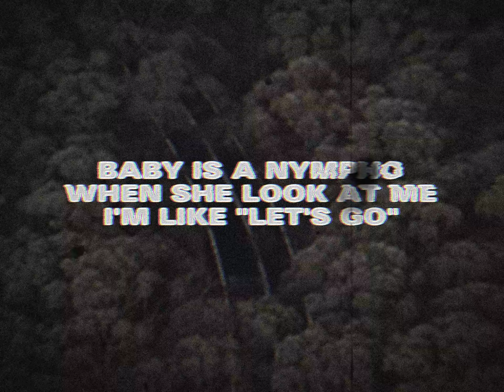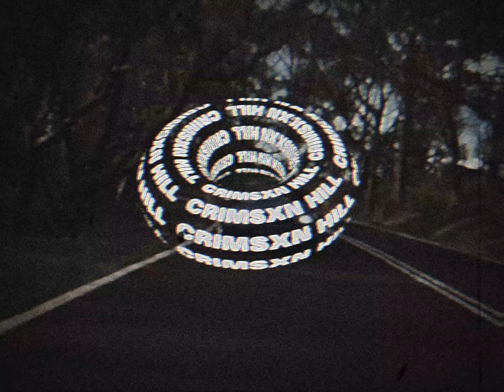NYMPHO FREESTYLE (OFFICIAL LYRIC VIDEO) [Prod. Gator Vision]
NYMPHO FREESTYLE
Baby is a nympho.

Lyrics: CRIMSXN HILL (FREESTYLED)
Vocal Production: CRIMSXN HILL
Beat Production: Gator Vision